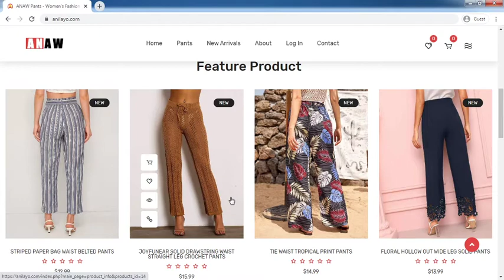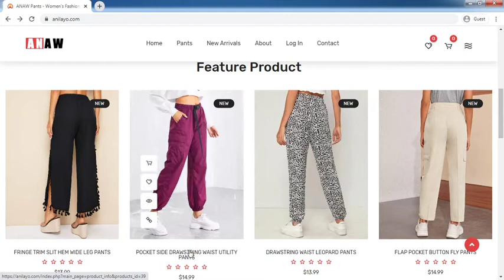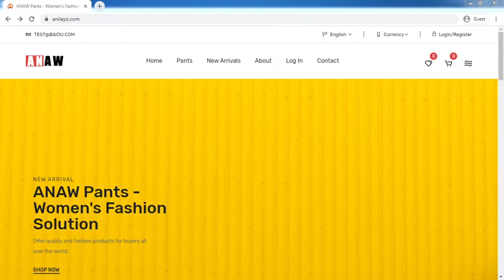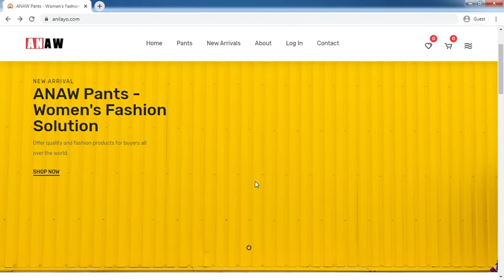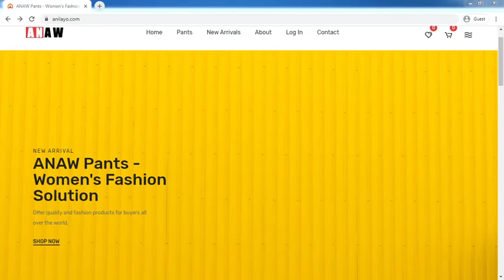Anilayo.com Review: Anilayo.com Website Tour Video - [ReviewsOffers.com]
Anilayo.com Review: Anilayo.com Website Tour Video. Write your reivew on comment box or visit below website [ReviewsOffers.com] for add your reviews.